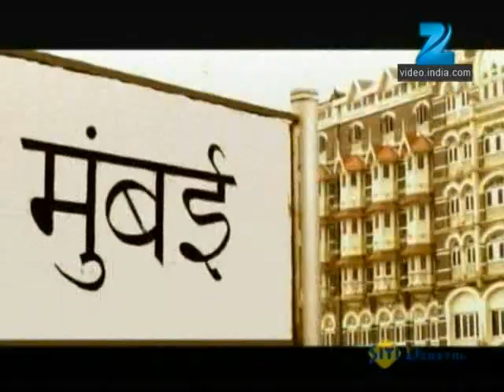Star Ya Rockstar - Episode 19 - 10-12-2011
A home-grown format, 'Star Ya Rockstar' will see contestants endure heartbreaking eliminations every Saturday and embark on a journey filled with fun and shocking moments as viewers see a new side of their personalities in the most intense competition over nine weeks.